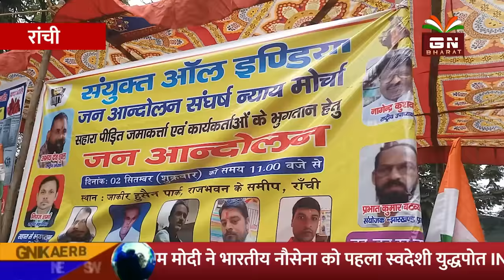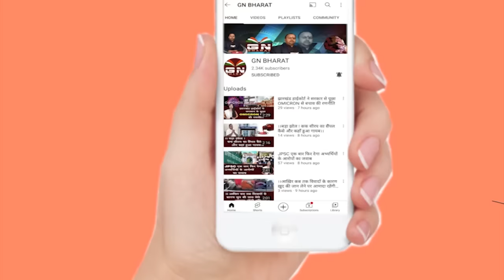सहारा इंडिया में आपके भी पैसे फंसे हैं? देखें रांची के राजभवन के समक्ष कर्मियों का धरना